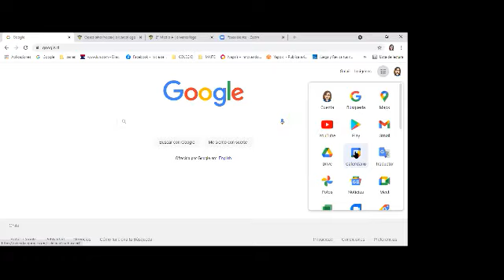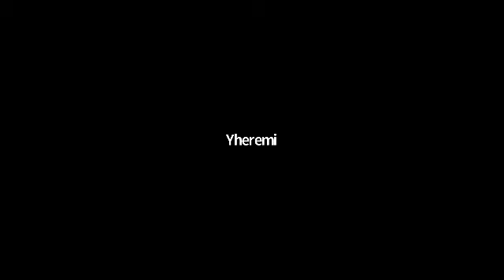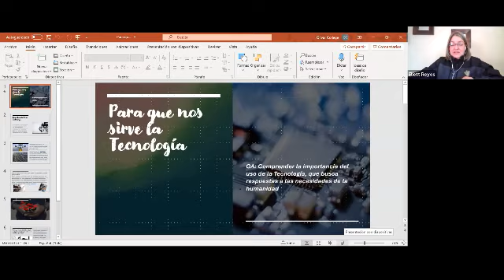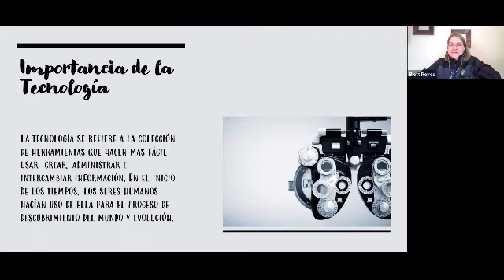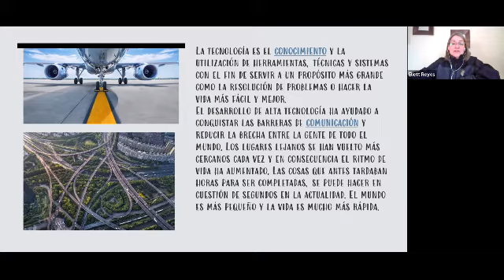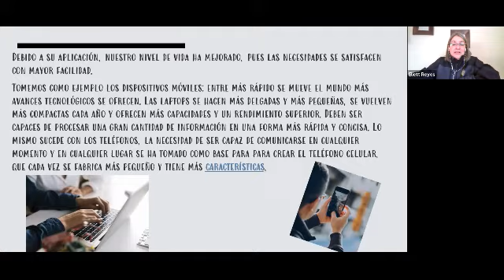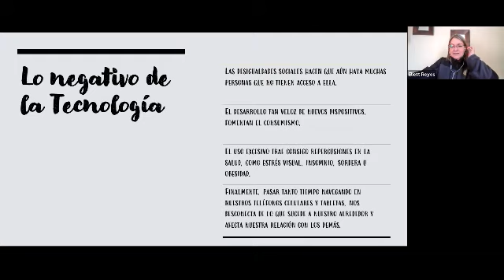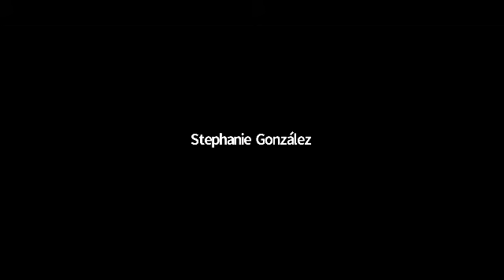TECNOLOGIA 2DO MEDIO A 08 DE JUNIO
Creado con Movavi Video Editor